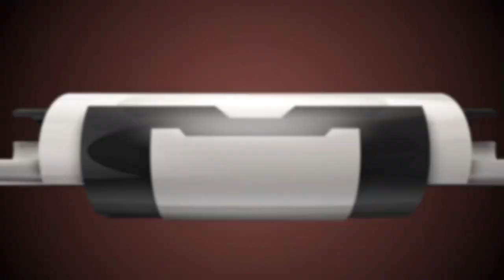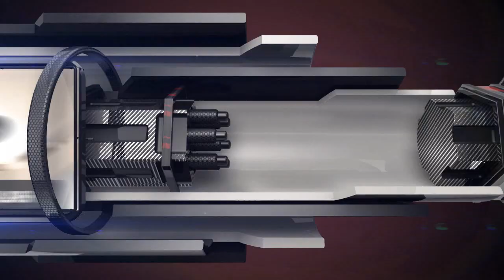HTC One Mini 2 Vs. iPhone 5s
HTC One Mini 2 Vs. iPhone 5s. This is a full comparison between the HTC One Mini 2 and the iPhone 5s.

The just announced HTC One Mini 2 comes with a larger 720P display. It comes with SD slot and a  much larger battery. The HTC one mini 2 has a 13mp and 5mp camera, more than the iPhone 5s.

The iPhone 5s is significantly lighter an thinner with dual led flash. Its comes with fingerprint sensor and faster GPU,

The HTC One Mini still comes with its very compact design being lighter and thinner. Its also comes with vastly superior speakers while also being a cheaper phone.